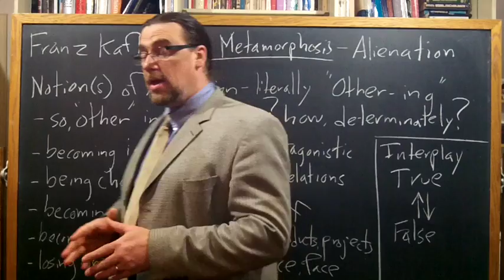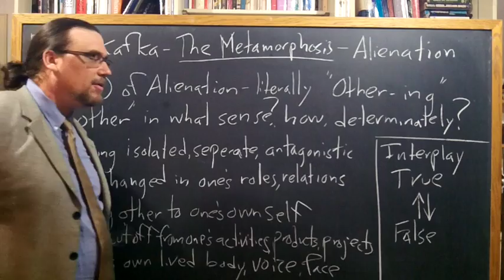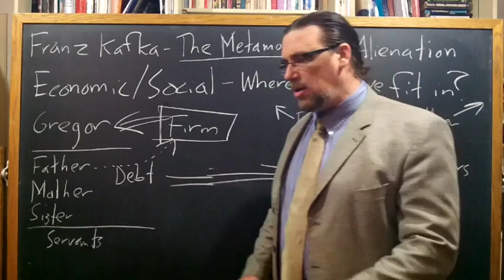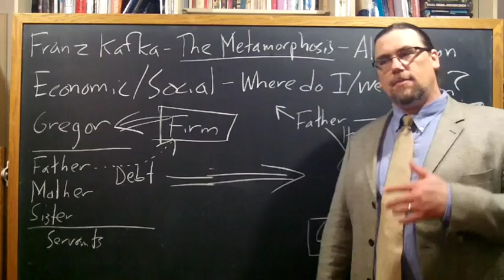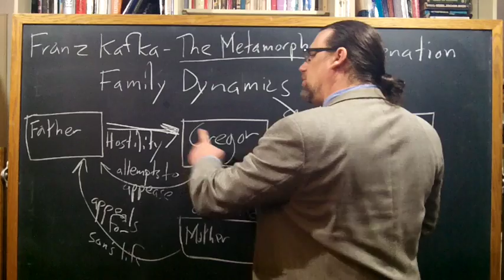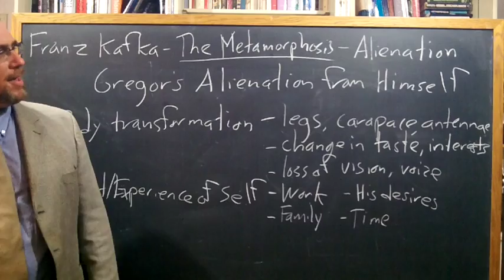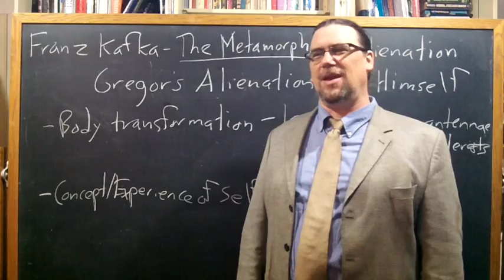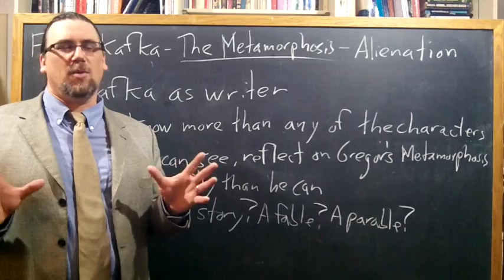Franz Kafka | The Metamorphosis (part 2) | Existentialist Philosophy & Literature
In this video, I discuss the central theme, characters, and plot of Franz Kafka's classic existentialist short story, The Metamorphosis.

In this video, I focus particularly on the theme of alienation as depicted in the short story -- specifically alienation of Gregor and his family in the social and economic realms, the alienation that occurs between Gregor and his family, and the alienation experienced of Gregor from his own self.

The main character, Gregor Samsa, is revealed as experiencing alienation particularly associated with conditions of modern existence, in each of these areas of his life.  All of these become more acute after his transformation into a monstrous insect.

0:04 -- Introduction and general themes
17:19 -- Alienation in the Economic and Social Spheres
30:38 -- Alienation in the dynamics of the family Samsa
44:51 -- Alienation of Gregor from himself
1:01:48 -- Parting thoughts

If you're interested in philosophy tutorial sessions with me - especially on Kafka's thought and works

You can find a translation of Franz Kafkas Complete Stories